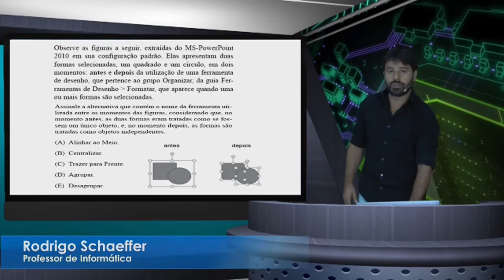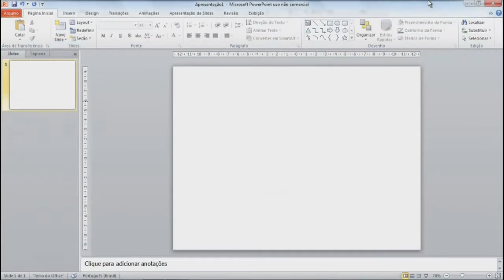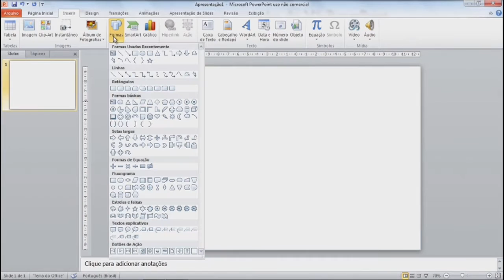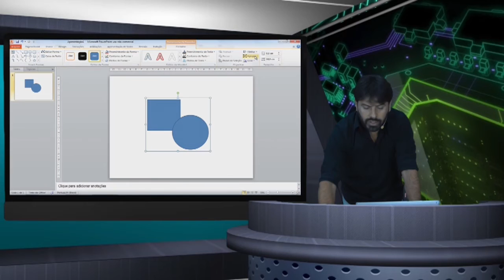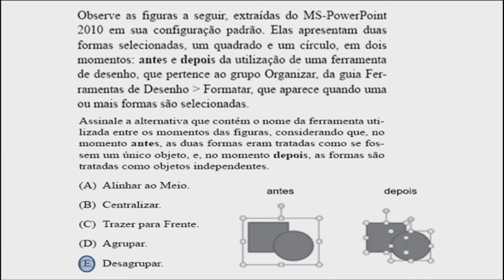PM SP Concurso 2016 2017 Soldado Questões Informática Aula 27 Polícia Militar de São Paulo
Questões comentadas para o concurso da PM SP 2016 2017 - Soldado - Polícia Militar de São Paulo.
Aula 27 com questões de informática da VUNESP de acordo com o conteúdo indicado no edital para este concurso.
Conteúdo da aula: PowerPoint 2010 e as ferramentas de desenho. Agrupar e desagrupar.

Professor Rodrigo Schaeffer de informática para concursos.